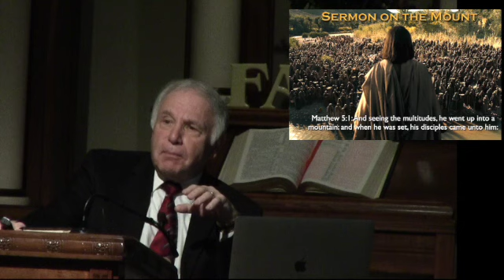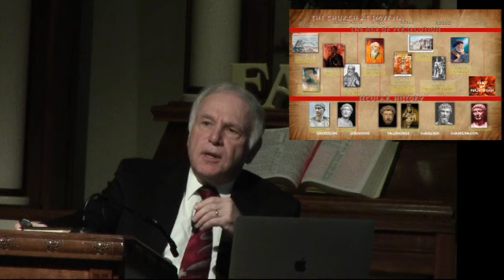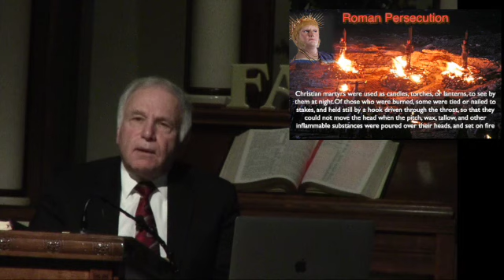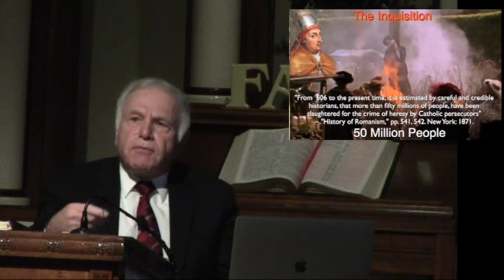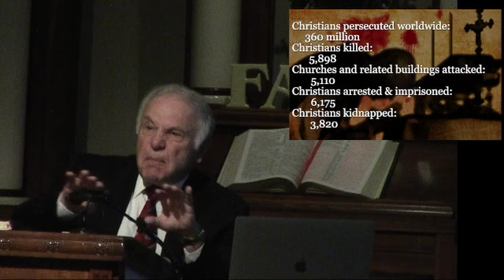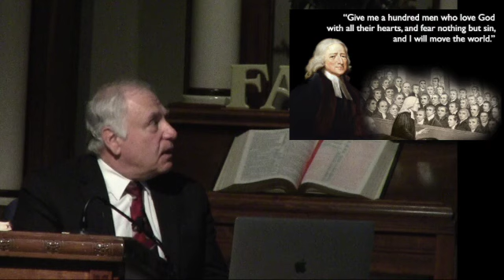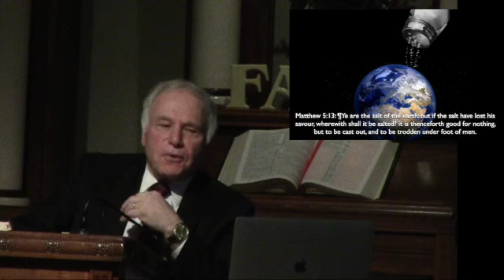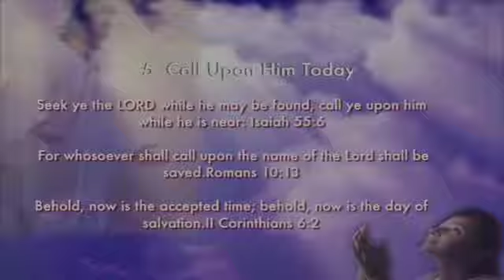Persecution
Matthew 5:10: Blessed are they which are persecuted for righteousness' sake: for theirs is the kingdom of heaven.